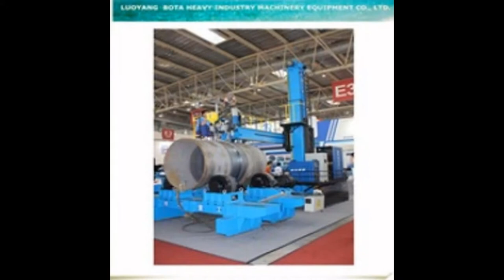narrow gap metal active-gas (MAG) welding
Narrow gap metal active-gas welding up to a plate thickness of 300mm

Sales Representative
Joseph Silveira (Sr.)
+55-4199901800